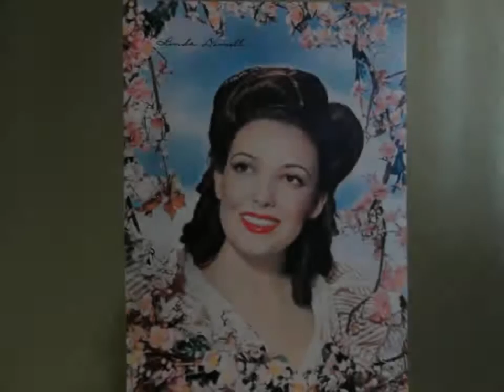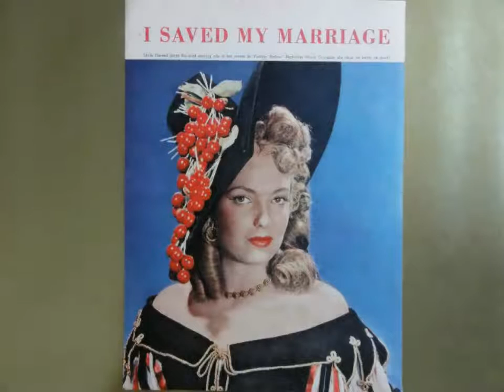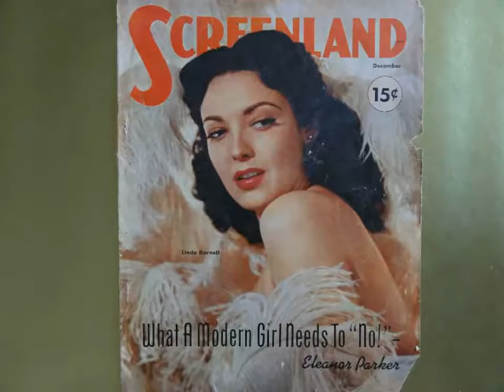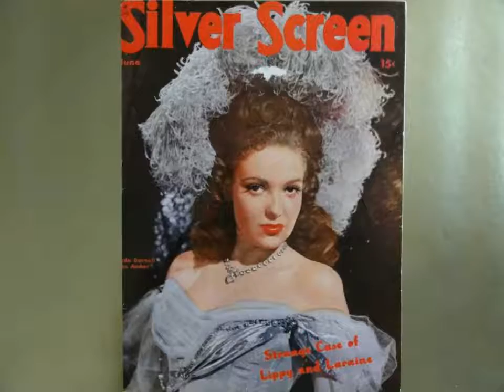HOLLYWOOD GLAMOUR TRIBUTE #25- LINDA DARNELL (1923-1965)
"HOLLYWOOD AND THE FEMININE FORM DIVINE"- LINDA DARNELL. She was born Monetta Eloyse Darnell on October 16, 1923, in Dallas, Texas. Of French, Irish, Cherokee Indian Heritage. Daughter of working class parents, father,Roy Darnell, was a postal clerk, mother,Maggie Pearl, was a housewife. Linda Darnell was a lovely, brunette star with a face that Hollywood cameramen said  was "perfect from every angle". Vital stats- Hair black, Eyes brown, Height 5'4", Weight 118 lbs., Bust 36", Waist 24", Hips 36". Linda Darnell was only fifteen years old when signed by Twentieth Century Fox Studios in 1939, and starred in her first film, "Hotel For Women". Her breakout film was "Star Dust" in 1940 when only sixteen years of age. Life Magazine in 1940 called Linda Darnell "The most physically perfect girl in Hollywood". Film executive Howard W. Koch remembered the attractive brunette star when introduced to her on the Twentieth Century Fox Lot. "She took your breath away", he said. "She just knocked you out". Linda Darnell possessed a smoldering, intoxicating beauty on screen that was particularly appealing to male movie goers. A Look Magazine  Survey in 1944 by readers to determine the most beautiful actress in Hollywood chose Linda Darnell, as well as Hedy Lamarr, Ingrid Bergman, and Gene Tierney. The one word that would describe Linda Darnell is "breathtaking". She is also on my personal Top Ten List as one of the most beautiful actresses ever to come out of Hollywood. One of her most famous quotes was, " At thirty-two, I can see tell-tale marks in the mirror, but the ravages of time no longer terrify me. I am told that when surface beauty is gone, the real woman emerges. My only regret will be that I could not have begun it earlier- that so many years have been ruined because I was considered beautiful". Notable films include "The Mark of Zorro" (1940), "Blood and Sand" (1941), "Hangover Square" (1945), "Fallen Angel" (1945), "My Darling Clementine" (1946), "Centennial Summer" (1946), "Anna and the King of Siam" (1946), " Forever Amber" (1947), "Unfaithfully Yours" (1948), " A Letter To Three Wives" (1949), "No Way Out" (1950), "Blackbeard The Pirate" (1952). Linda Darnell, "The girl with the perfect face", made 40 feature films, and appeared in theater and television over a period of 26 years. If you wish to know what a Hollywood Star used to look like, look no further than Linda Darnell. Song "Stardust" by Nat King Cole.